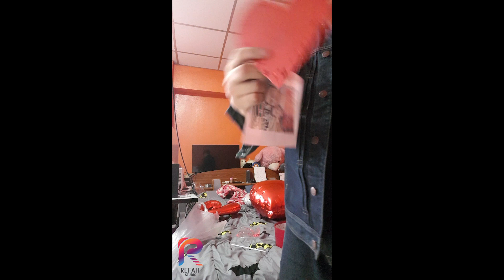เซอร์ไพรส์แฟนวันวาเลนไทน์ เกือบไม่สำเร็จ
เตรียมก่อนวันจริงตั้งหลายวัน ตอนแรกคิดว่าแฟนจะสงสัยบ้างแต่ไม่เลยครับ แฟนไม่รู้เลย ชอบกดไลน์กดแชร์ด้วยนะครับ